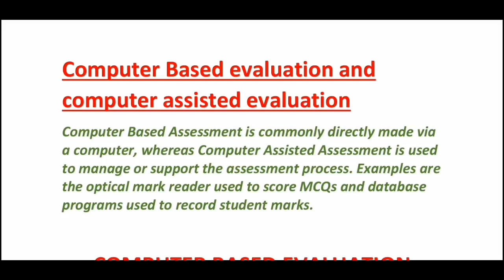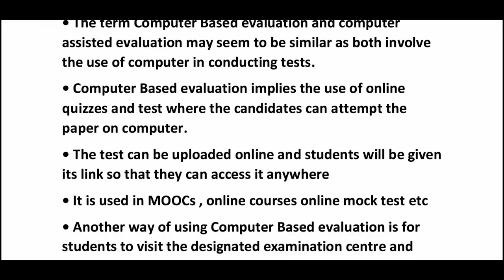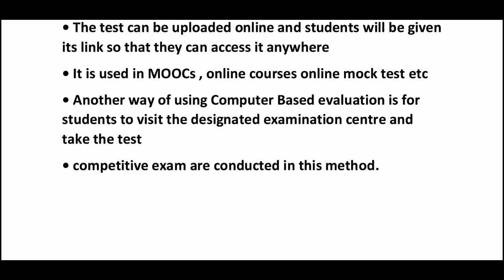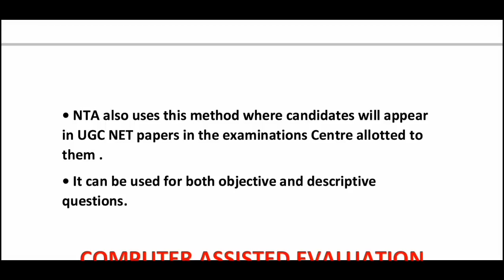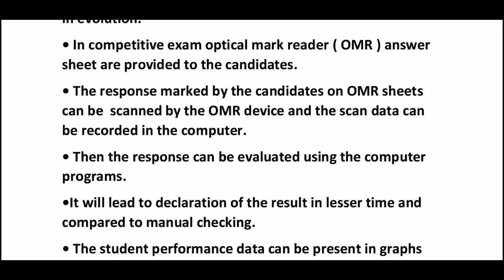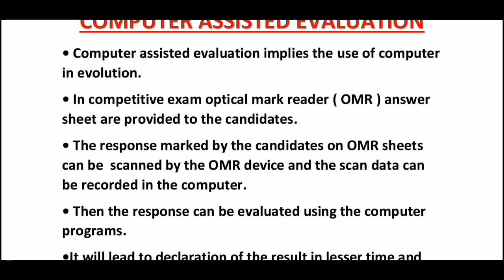Computer based evaluation & computer assist evaluation LEC 30 UGC NET DEC 2019